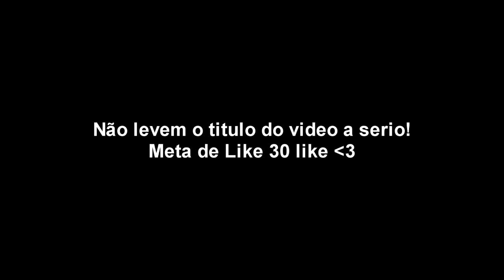Matei o Time da LOUD ??? 🖥️🇧🇷 Highlights Free Fire 💫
Postado com 1406 inscritos !
⚔ FF NAME : ??? LC027 ⚔
⚔ ID 10653072 ⚔
⚔ Levei o time da loud inteiro  ⚡

🏆 PC🎮
I3 4150
8GB(1333MHz)
RX550 2GB

Inspiração
Apela pato, Dini FF, Arecs, Artzin, Dantes,Ruok

🕐 TIMECODE 🕐
00:00 - Explicação
00:05 - Highlights

- highlights,
- free fire,
- skills free fire,
- bluestacks,
- msi app player,
- smartgaga,
-emulador falido,
-emulador de 13 anos falido,
- configuração free fire,
- configuração emulador,
-emulador.exe,
-emulador exagerado,
-emulador desconhecido,
-emulador 13 anos,
-emulador avançado,
-pro player desconhecido,
-nova revelação emulador,
-movimentação.exe,
-jogador desconhecido smart gaga,
-regedit.exe,
-macro.exe,
-emulador fracassado,
-emulador highlights free fire,
-extraordinary player,
-emulador regedit,
-emulador violento,
-emulador exagerado 2.0,
-emulador agressivo de 13 anos,
-emulador exagerado de 13 anos,
-emulador falido 2.0,
-highlights,
-free fire,
-skills free fire,
-bluestacks,
-msi app player,
-smartgaga,
-configuração free fire,
-configuração emulador,
-perfectshot
-x1 highlights
-Agressive Playerudo
-highlights,
-free fire,
-skills free fire,
-bluestacks,
-msi app player,
-smartgaga,
-configuração free fire,
-configuração emulador,
-perfectshot,
-x1 highlights,
-Agressive Playerudo,
-Fatisfatorio,